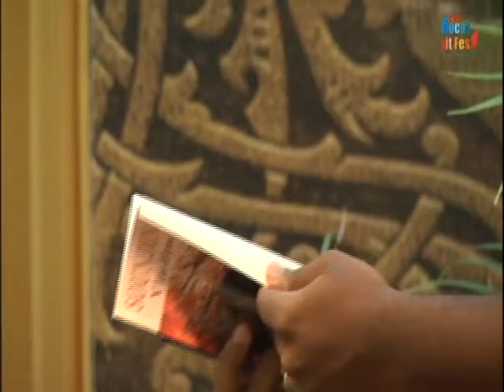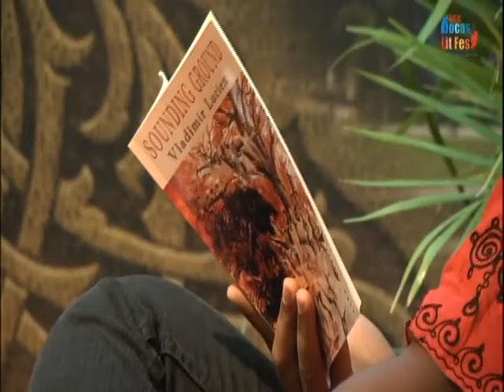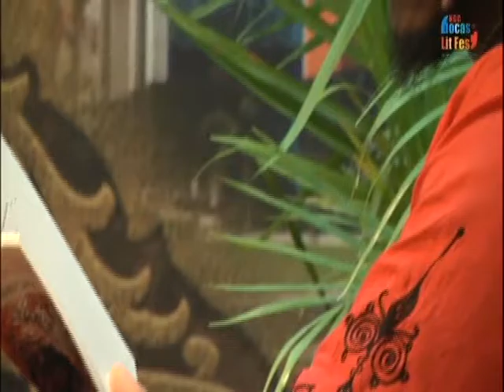A Conversation with Vladimir Lucien